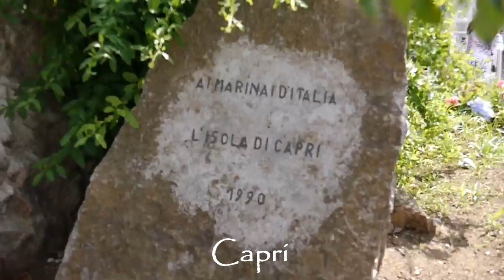Ferry to Capri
boat to Capri,
how to go to Capri,
Italy, Italia, Italie, Isola Di Capri,
Where to go in Italy,
What to see in Italy,
What to do in Italy,
Driving in Italy,
Visit Italy,
Travel to Italy,
Italy Roadtrip,
Hush Angel Videos,